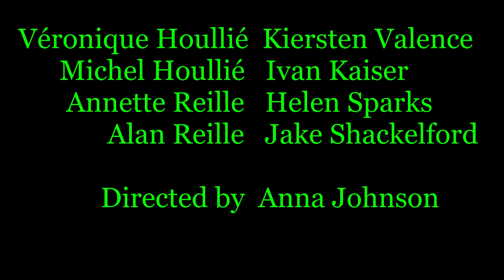God of Carnage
with: Kiersten Valence, Ivan Kaiser, Helen Sparks, Jake Shackelford
Directed by Anna Johnson
December 13, 2013, second show